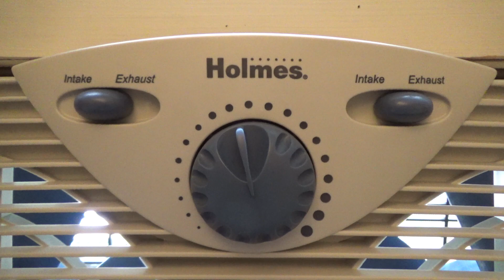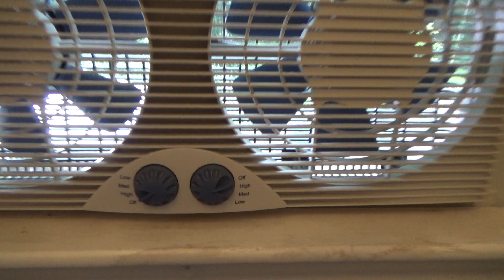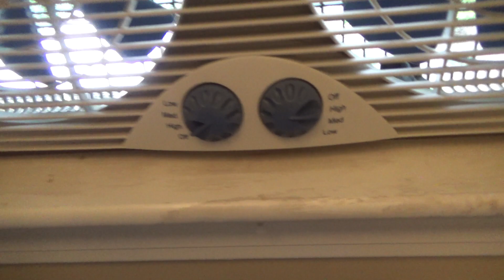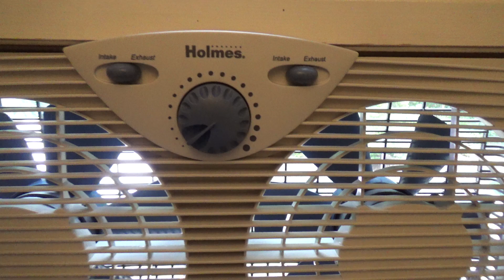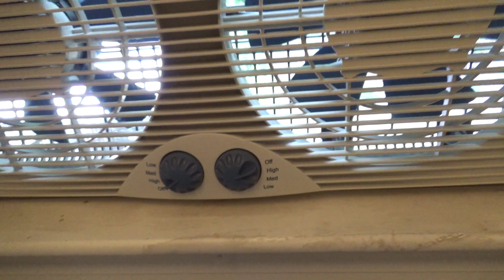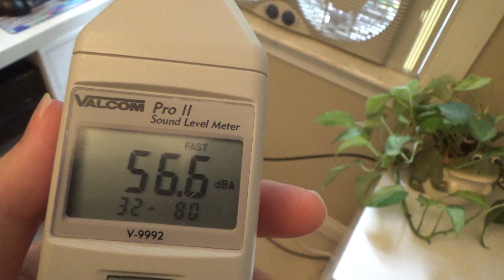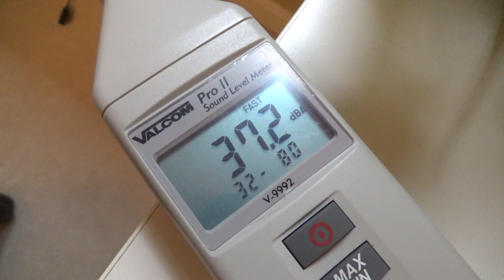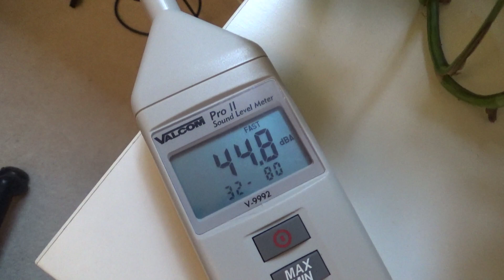Holmes HAWF2041 Twin Window Fan | Review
A review of the Holmes HAWF2041 twin window fan after using it for a few months..
Note: This is not a fake, biased review! This is not a paid promotion or advertisement.. I am not sponsored by and have no affiliation with Holmes.. I was not sent the fan for evaluation purposes, I purchased it myself at regular retail price..